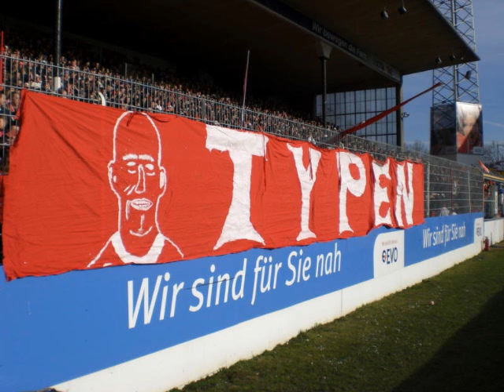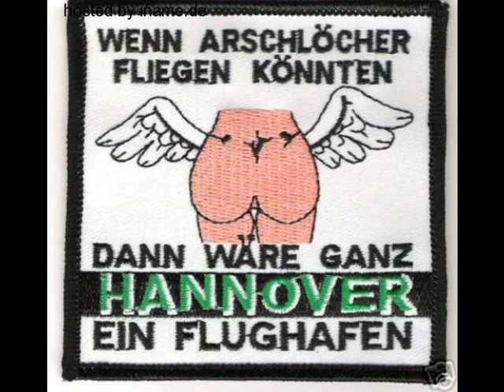Kickers Offenbach The BEST!!!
kickers offenbach ist die geilste MANSCHAFT!!!